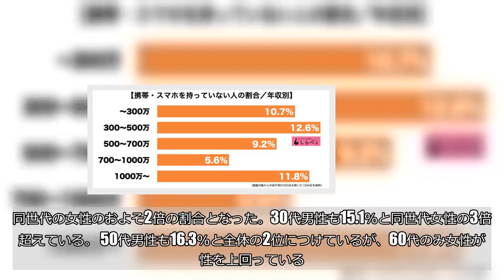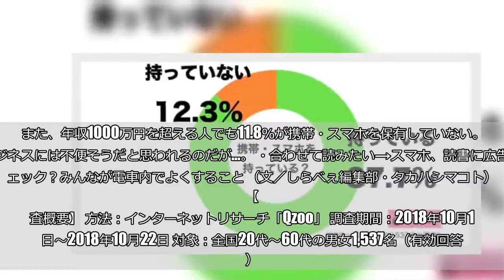今どき、携帯・スマホを「持っていない人」の割合は？ 20代男性が意外な多さに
（recep-bg／iStock／Getty Images Plus） 今や、なくてはならないもののひとつとなっている携帯電話やスマートフォン。落としたりなくしたりすると、「財布より困る」という人もいるかもしれない。家に固定電話をひかず、携帯のみで生活する家庭も増えている。 一方、こんな時代でも携帯電話を持っていない人は、どれくらい存在するのだろうか。    ■1割が持たない派 しらべぇ編集部が全国20〜60代の男女1,537名を対象に調査したところ、「携帯・スマホを持っていない」と答えたのは、全体の12.3％。  およそ9割が所持しているという圧倒的な保有率だが、一方でいまだ持たない派も1割を超えている。携帯・スマホを持たない人は、女性では10.3％だが、男性では14.3％とやや多い傾向も判明した。     ■20代男性の5人に1人が携帯なし 男女・年代別で切ってみると、携帯非保有者が多い層が見えてきた。  持っていない人の割合がもっとも高いのは、20代男性で20.8％。同世代の女性のおよそ2倍の割合となった。30代男性も15.1％と同世代女性の3倍を超えている。 50代男性も16.3％と全体の2位につけているが、60代のみ女性が男性を上回っている。女性は60代を除いてどの年代でもおしなべて非保有者の割合が低く、携帯・スマホは、女性のほうがより「必需品」と感じているのかもしれない。  ■高年収層でも意外と高い携帯ナシ派 2、30代男性で携帯・スマホを持たない人の割合が目立ったのは、年収が影響している可能性もある。そこで、年収別の非保有率を見てみると…  もっとも割合が高かったのは、年収300〜500万円の層で12.6％。国税庁が発表している会社員の平均給与は432万2000円（2017年）なので、低年収層がとりたてて携帯・スマホを持てないというわけではなさそうだ。 また、年収1000万円を超える人でも11.8％が携帯・スマホを保有していない。ビジネスには不便そうだと思われるのだが…。 ・合わせて読みたい→スマホ、読書に広告チェック？みんなが電車内でよくすること （文／しらべぇ編集部・タカハシマコト） 【調査概要】 方法：インターネットリサーチ「Qzoo」 調査期間：2018年10月19日～2018年10月22日 対象：全国20代～60代の男女1,537名（有効回答数）